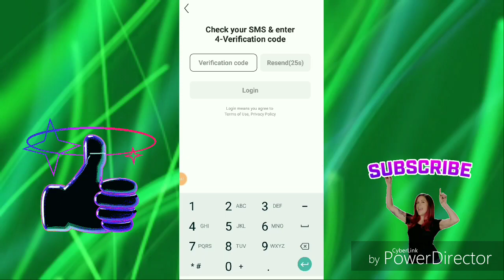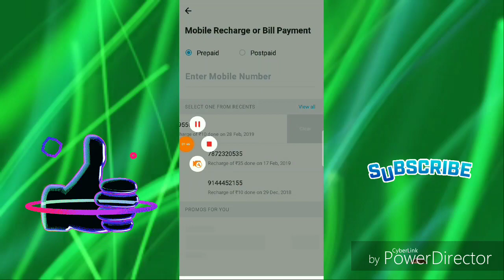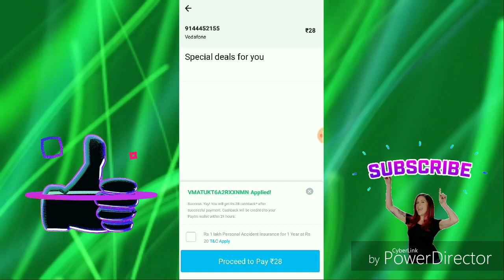Vmate Unlimited Free Recharge offer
Vmate app open Karo us ka bad number da kar login us hka bad ak video upload Karo

Download link..